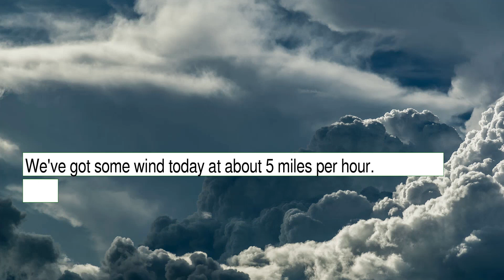Weather Forecast for Friday November 19, 2021 in Los Angeles, CA